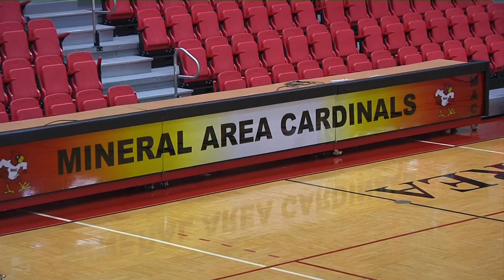Mineral Area College Ad 2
Created by KnightVision Media